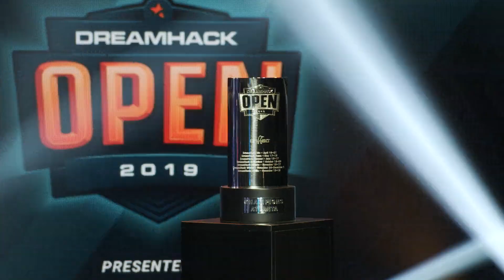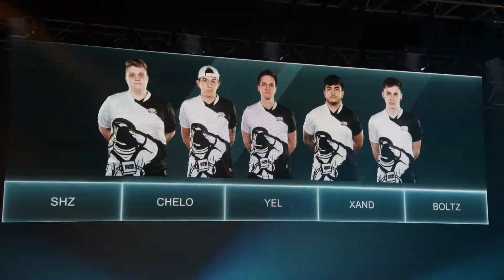INTZ vs Virtus.pro - Map 1 - Group B Decider Match - DreamHack Open - Atlanta 2019